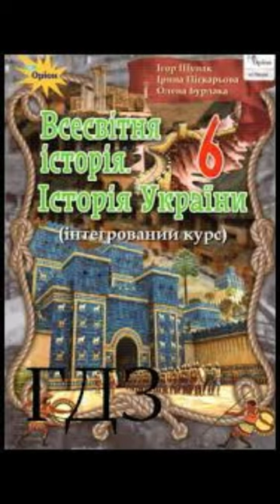& 36 "Господарство та повсягденне життя в Давній Греції//6 клас Всесвітня історія Історія України